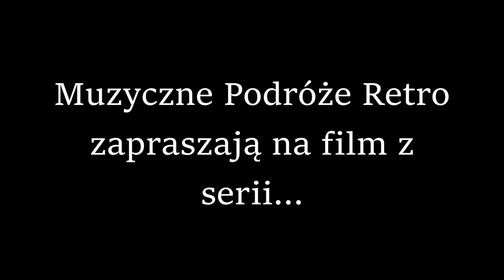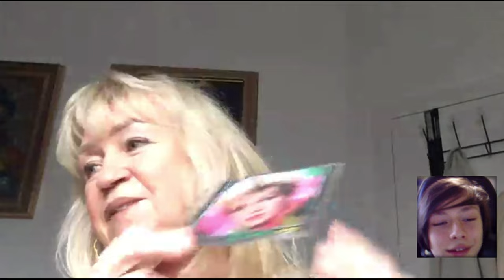Legendy Polskiej Piosenki #7 - Wiesława Sós | WYWIAD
Cześć! Dzisiaj na kanale nie lada gratka dla fanów polskiej muzyki lat 80! Wywiad ze wspaniałą piosenkarką, kompozytorką - WIESŁAWĄ SÓS. Jest to pierwszy wywiad z artystką od ponad 30 lat, zapraszam serdecznie na rozmowę!

W filmie wykorzystałem piosenki:
Jutro będę daleko (Wiesława Sós - Andrzej Jastrzębiec - Kozłowski)
Owad (Waldemar Zajączkowski - Justyna Holm)
Kobieta kocha (Wiesława Sós - Agnieszka Osiecka)
Dziewczyna i fortepian (Waldemar Parzyński - ?)
Mój ty królewiczu (Jerzy Jarosław Dobrzyński - Zbigniew Książek)
Gdzie jasna czeka dal (Piotr Sawicki - Małgorzata Maliszewska)
Noc jak Marioli wierszyk (Jerzy Jarosław Dobrzyński - Zbigniew Książek)
Ja nie znam pana (Antoni Kopff - Ryszard Marek Groński)
Prawdziwa baśń (Seweryn Krajewski - Jadwiga Land)
Almaz (Randy Clawford - Randy Clawford)
Kantylena na dwa (Wiesława Sós - Justyna Holm)

Wszystkie materiały archiwalne zostały użyte w ramach dozwolonego użytku (art.29 ust. 1 ustawy o prawie autorskim i prawach pokrewnych). Utwory i zdjęcia wykorzystane w wywiadzie są użyte w celu lepszego zobrazowania prezentowanej bohaterki, nie mają na celu naruszyć praw autorskich.